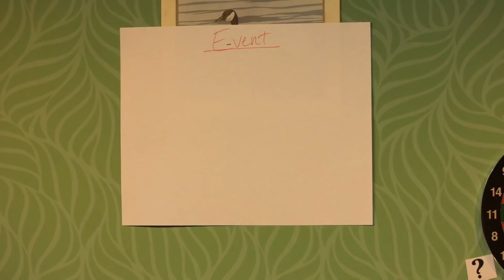Best Of Lindsay Jones 7